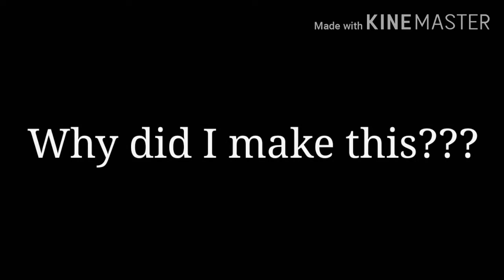Zack do be vibing though👌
İdk niyə bunu etdim •_•